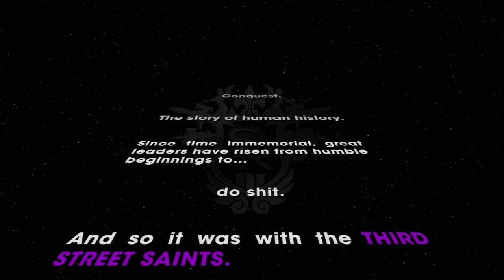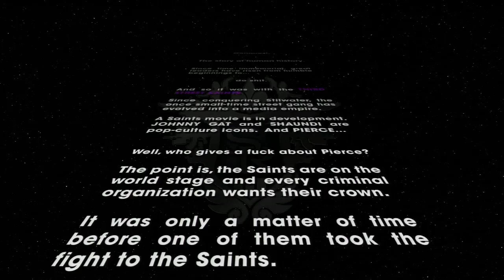'Saint's Row: The Third' Gameplay Walkthrough - When Good Heists Go Bad